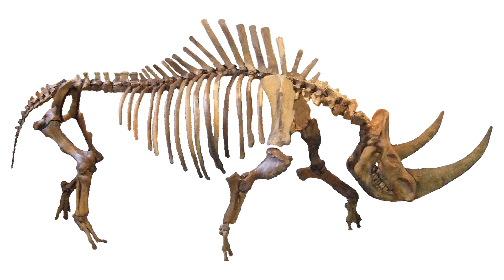Dragon Origins | Natural History Expert Joe Wood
What kinds of fossils might have been mistaken for dragon bones? COSI's Joe Wood explains!